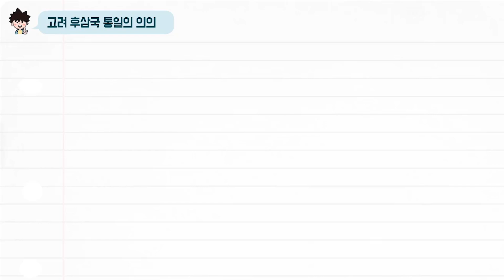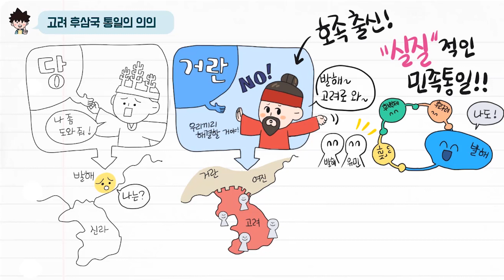[초능력 비주얼씽킹 한국사] 1-4-02. 고려 후삼국 통일의 의의는 무엇일까요?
고려의 후삼국 통일은 다른 나라의 힘을 빌리지 않았기에
더욱 특별한 의미를 가지고 있어요.
거려의 후삼국 통일의 의의를 더 자세히 알아봅시다.